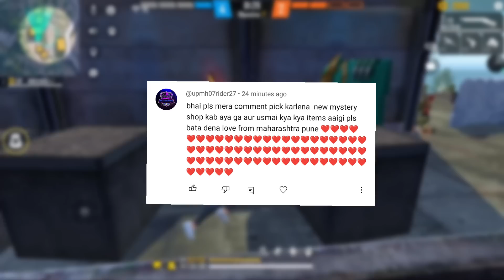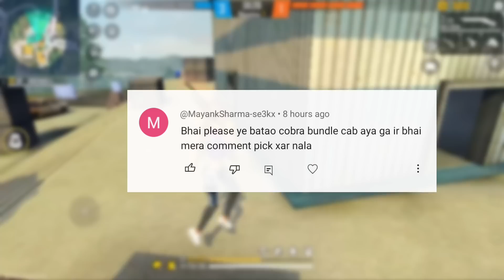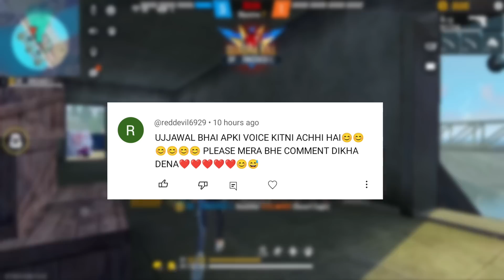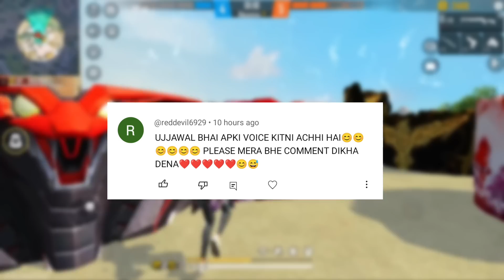m1887 capsule free fire